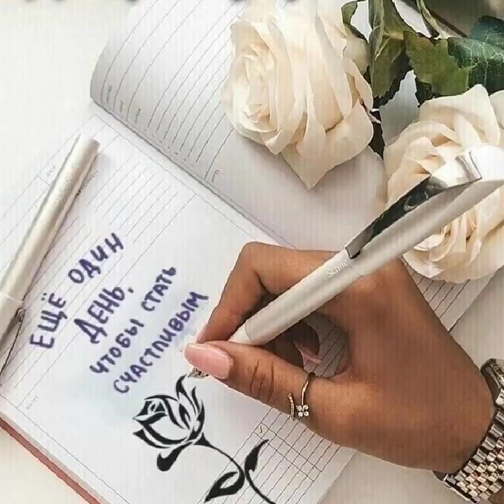Осень разлуки (Игорь Кибирев)